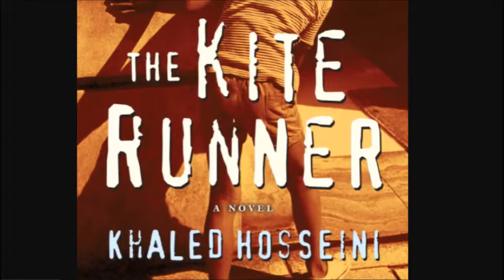The Kite Runner Chapter 10